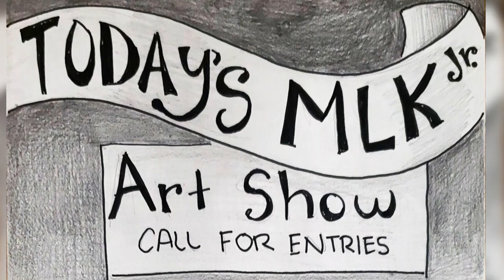Logan Live January 8, 2020